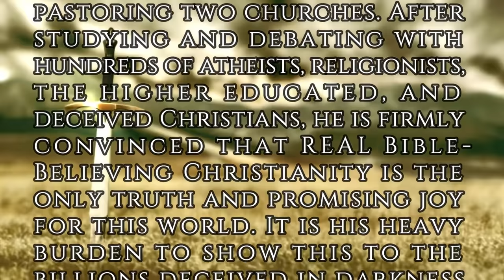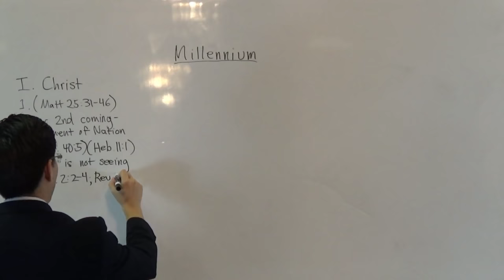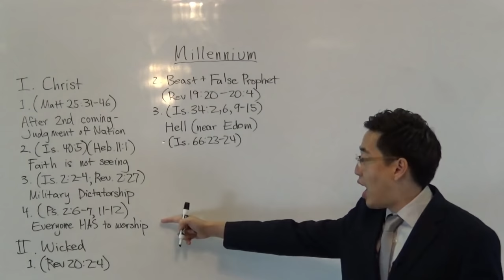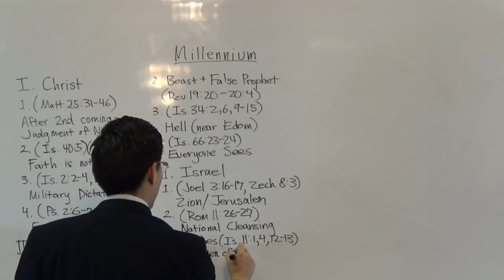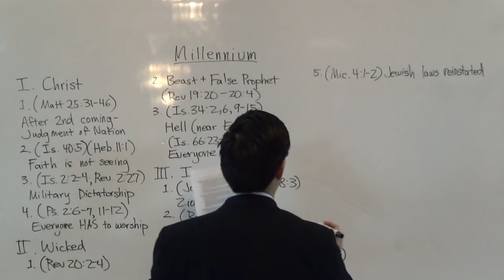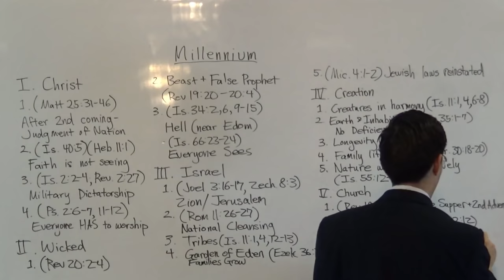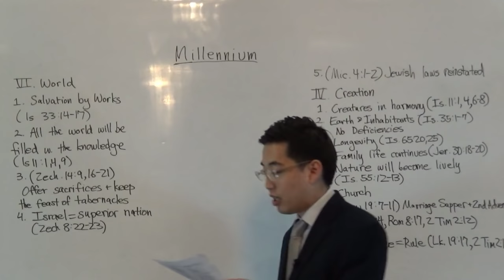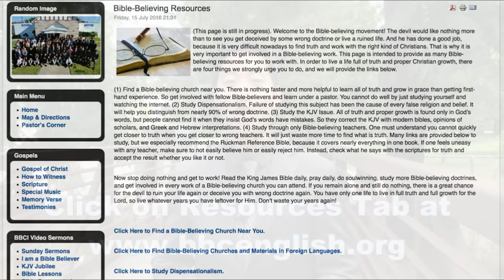What Will the Millennium Be Like? REALLY NEAT | Beginner's Discipleship #25 | Dr. Gene Kim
Hi,

I'm Gene Kim (pastor at San Jose Bible Baptist Church - UC Berkeley and PBI). In this video which is a series from Beginner Discipleship I explain about the millennium, which is a literal thousand years when Jesus will reign. The bible has a lot of details about the millennial kingdom and reign, and we will be going through them. This is part of the study of eschatology.